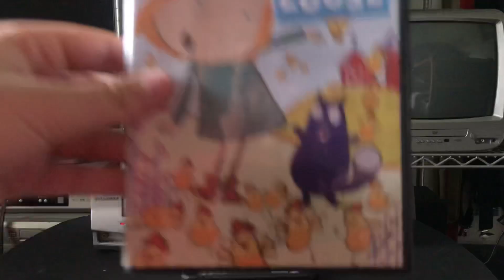Opening To Peg + Cat Chicken of the Loose 2014 DVD